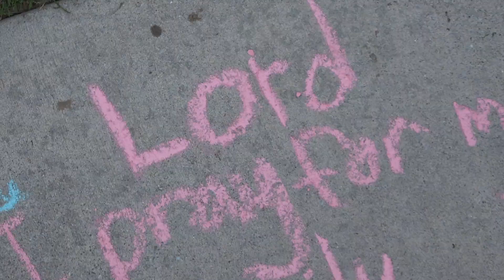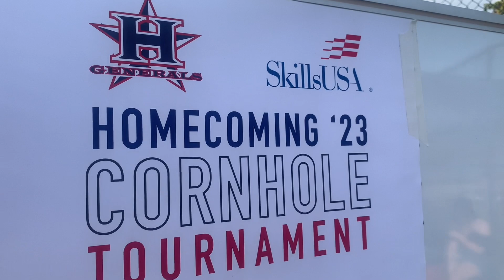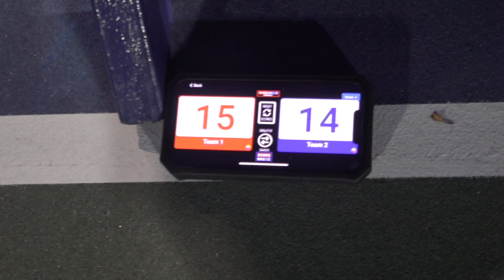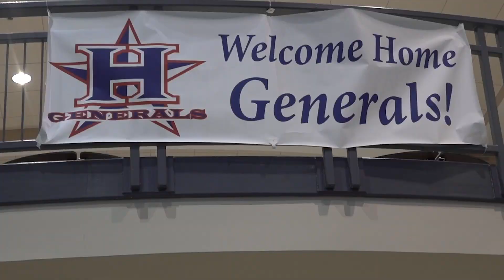5 Star News 9 29 23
This is our Friday Edition of The 5 Star News from Heritage High School in Ringgold, GA.